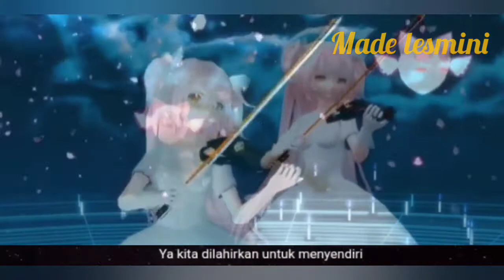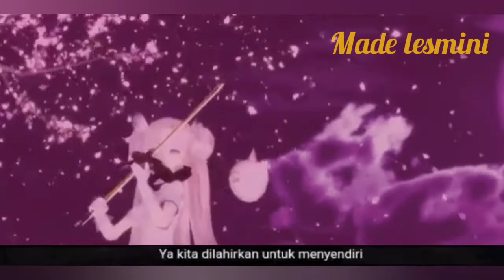Blackpink Lovesick Girls M/V - biola versi kartun